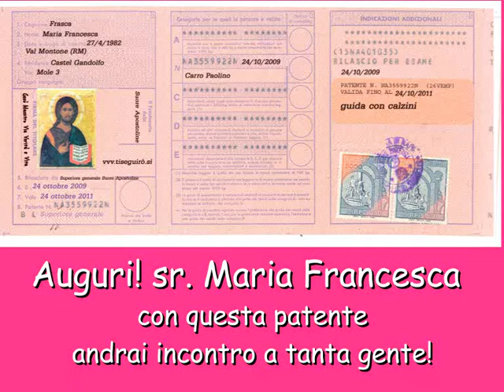Maria Francesca Frasca - Apostolina.wmv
FOTO DELLA STORIA DI SUOR MARIA FRANCESCA FRASCA,
PROIETTATE DURANTE LA FESTA PER LA PRIMA PROFESSIONE RELIGIOSA TRA LE SUORE APOSTOLINE IL 4 DICEMBRE 2011 A CASTEL GANDOLFO